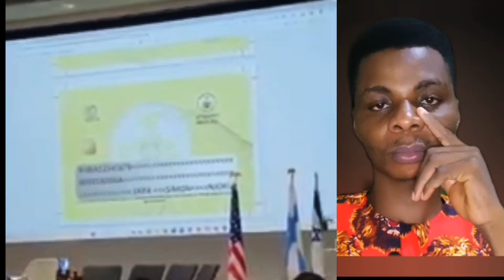Biafran ID card Ready / GET Yours Now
Simon Ekpa has introduced what he called the Biafran ID card for all Biafrans, you can watch this video to see how you can get it